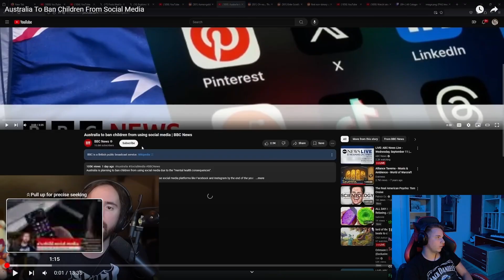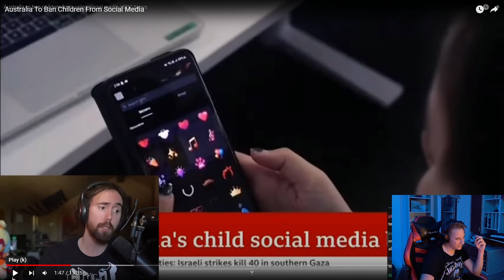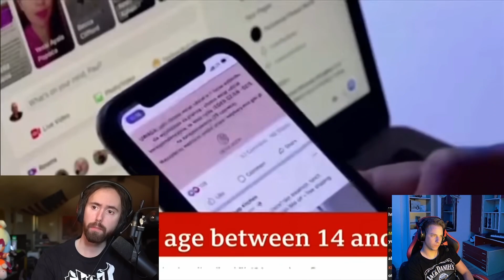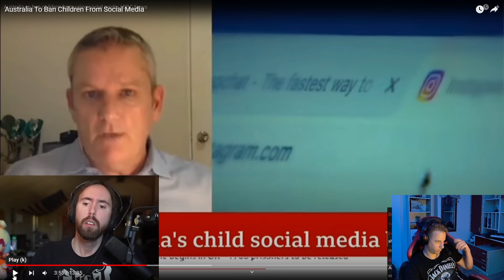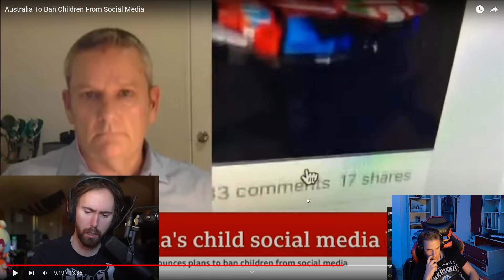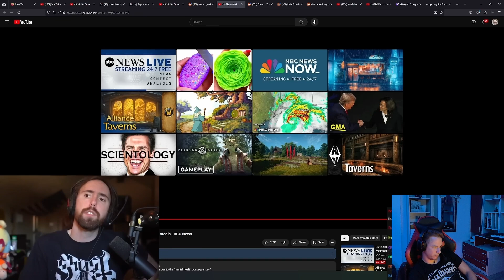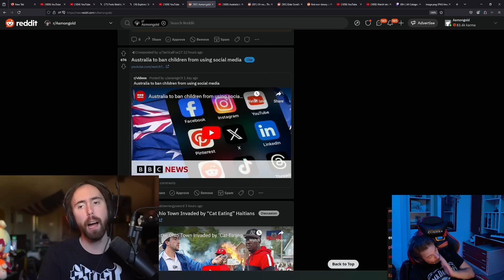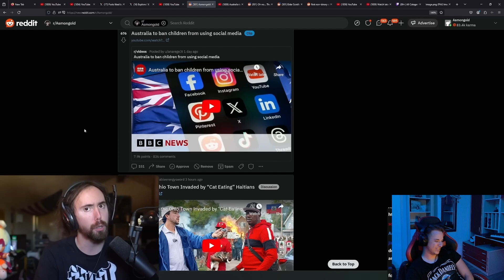Australia To Ban Children From Social Media Reaction